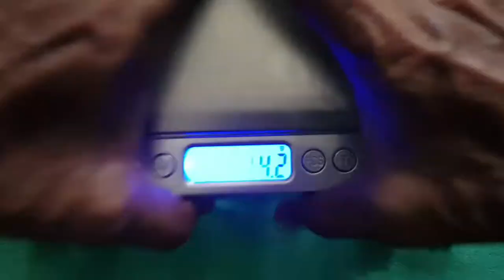Victorinox Deluxe Tinker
Victorinox Deluxe Tinker is a medium sized pocket knife companion tool with 17 functions that includes Philips Screw Driver and a Combi-Plier to build, hack or fix anything.

I am not one who does any tinkering but I do enjoy the use of the Plier and since I am in a tech-industry, I have since bought a CyberTool 34 for my EDC that comes with a Plier and many other bits.

Toolset

• large blade
• small blade
• can opener
• screwdriver 3 mm
• bottle opener
• screwdriver 6 mm
• wire stripper
• reamer, punch and sewing awl
• Phillips screwdriver 1/2
• scissors
• pliers
• wire cutter
• wire crimping tool
• multipurpose hook
• toothpick
• tweezers
• key ring

Details:

Scale material: ABS / Cellidor
Size: 91 mm
Blade lockable: No
One hand blade: No